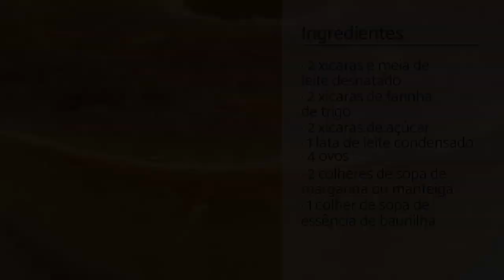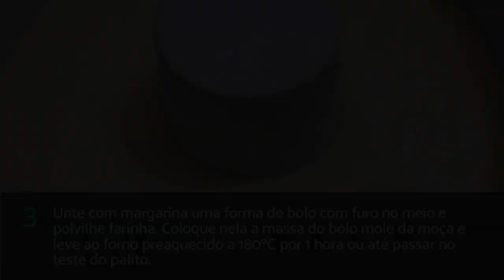Bolo da moça de liquidificador | BOLO MACIO E CREMOSO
Este bolo é uma iguaria mineira que faz as delícias de quem ama bolo mole. Assista este vídeo para saber como fazer esta receita de bolo da moça de liquidificador ou acesse o

No TudoReceitas, você pode encontrar todo o tipo de vídeos de culinária, elaboração de receitas, conselhos e tudo o que precisa para ser o melhor chef de todos os tempos. Adoramos partilhar os nossos truques, dicas e conselhos para fazer bolos, sobremesas, biscoitos, cupcakes, carnes, peixes, saladas, pratos saudáveis, ou seja, tudo o que possa imaginar.